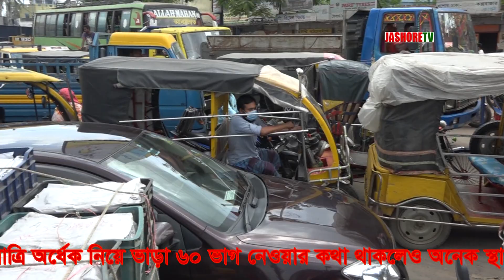যশোরে করোনায় একি অবস্থা! ভিডিও(JASHORE TV)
করোনা সংক্রমণ রোধে চলমান লকডাউনের মধ্যে ২ সপ্তাহ পর সারাদেশের ন্যায় যশোরের ১৮টি রুটে চালু হয়েছে দুর পাল্লার গাড়ি। তবে যাত্রি অর্ধেক নিয়ে ভাড়া ৬০ ভাগ নেওয়ার কথা থাকলেও অনেক স্থানে তা মানা হচ্ছে না। অন্যদিকে পুরোপুরি স্বাস্থ্যবিধিও মানা হচ্ছে না। তবে পরিবন শ্রমিকরা বলছেন, যাত্রীদের স্বাস্থ্যবিধি মানাতে বিভিন্ন পদক্ষেপ নিয়েছেন।
এদিকে লকডাউন শিথিল হওয়ায় শহরে রীতিমত জানজটের সৃষ্টি হয়েছে। এতেও ভোগান্তিতে পড়েছেন সাধারণ মানুষ।

2.

3.

4. যে কোনো প্রশ্ন এবং যোগাযোগের জন্য